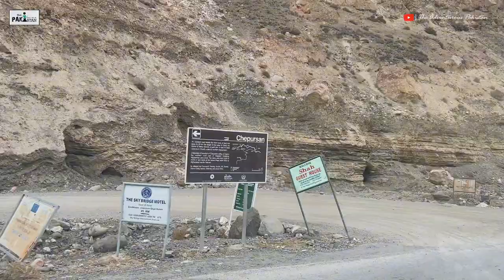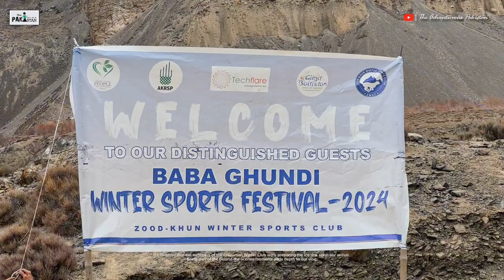Thrilling Ice Hockey Showdown in Chipurson Valley | Passion on the Rink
Welcome to the heart-stopping action in Chipurson Valley! Join me as we dive into the mesmerizing world of ice hockey, where passion meets the frozen arena. Witness the skill, determination, and sheer joy of the players in this intense competition between the talented teams of Chipurson and Passu. From nail-biting goals to the roaring cheers of the crowd, this vlog encapsulates the spirit of an unforgettable ice hockey event. Don’t miss out on the excitement - hit play and experience the thrill with us! 🌨️⛸️